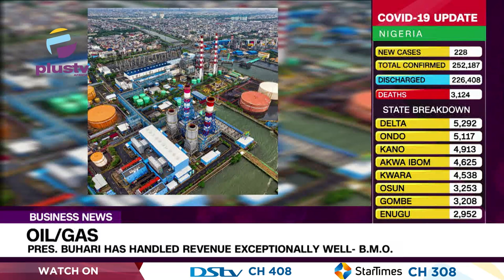Oil/Gas: Pres. Buhari Has Handled Revenue Exceptionally Well- B.M.O.| BUSINESS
The Buhari Media Organisation (B.M.O.) says proceeds from the Nation’s Oil and Gas resources have never been efficiently managed as is being done by the President Muhammadu Buhari administration.